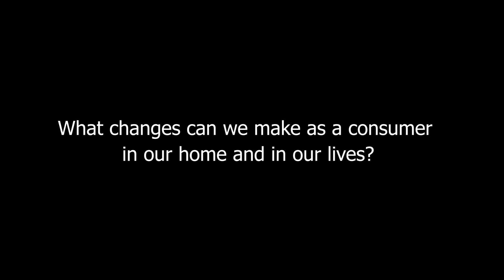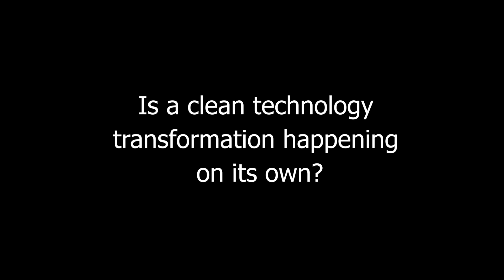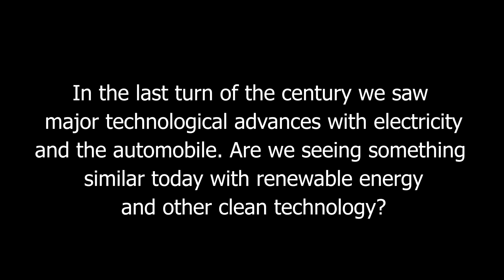What Changes Can Consumers Make To Help Stop Climate Change?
All Electric America: A Climate Solution and the Hopeful Future by Leah Parks

Parks is currently VP of Business Development at OpConnect. OpConnect is an electric vehicle fueling solution provider dedicated to the reduction in greenhouse gases and air pollution through the electrification of transportation. Parks is also an independent consultant who works in the field of environmental engineering, science and policy solving problems in renewable energy and energy policy.

Parks recently co-authored the book, “All-Electric America: A Climate Solution and the Hopeful Future.” The book explains how making the transition to an all-electric, all renewable society by the year 2050 is necessary, practical, and achievable. It details on how an energy infrastructure powered by the sun and wind & running on electricity, for all our energy needs, will be reliable, cleaner, safer, and CHEAPER and will lead to a better energy future.

Parks was former editor for ElectricityPolicy.com and Electricity Daily, a journal that informed utility executives and commissioners about current events and the state of the electricity industry. As an engineer she worked on projects focusing on water distribution, water planning, and resource allocation.

She served on City of Portland Mayor Ted Wheeler’s Environmental Policy Task Force, has carried out extensive research, has acted as an advisor for technology reports, and has written about innovations in energy storage, smart grid technology, and renewable energy.

She holds a Master of Science degree from Stanford University in Civil and Environmental Engineering and a BA from the University of Wisconsin-Madison in International Relations.